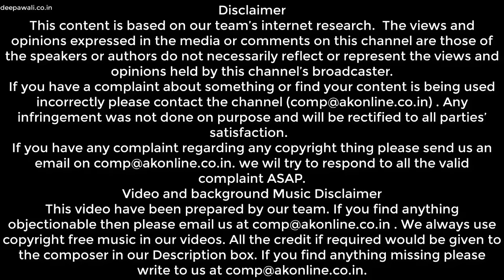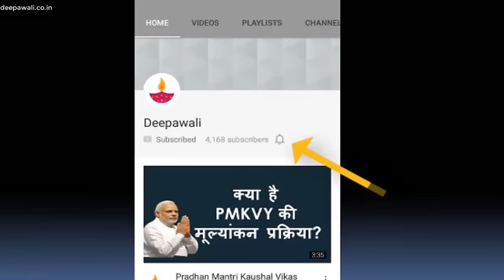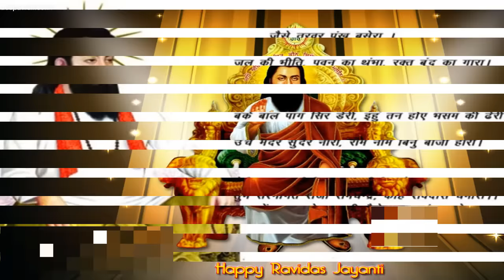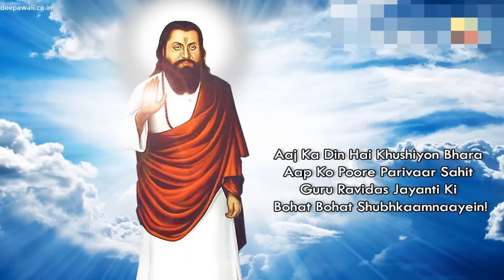गुरु रविदास का जीवन परिचय व जयंती | Guru Ravidas Biography History Jayanti In Hindi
गुरु रविदास जी 15 वीं-16 वीं शताब्दी में एक महान संत, दार्शनिक, कवी, समाज सुधारक और भारत में भगवान के अनुयायी हुआ करते थे. निर्गुण सम्प्रदाय के ये बहुत प्रसिद्ध संत थे, जिन्होंने उत्तरी भारत में भक्ति आन्दोलन का नेतृत्व किया था. रविदास जी बहुत अच्छे कवितज्ञ थे, इन्होने अपनी रचनाओं के माध्यम से, अपने अनुयायीयों, समाज एवं देश के कई लोगों को धार्मिक एवं सामाजिक सन्देश दिया. रविदास जी की रचनाओं में, उनके अंदर भगवान् के प्रति प्रेम की झलक साफ़ दिखाई देती थी, वे अपनी रचनाओं के द्वारा दूसरों को भी परमेश्वर से प्रेम के बारे में बताते थे, और उनसे जुड़ने के लिए कहते थे. आम लोग उन्हें मसीहा मानते थे, क्यूंकि उन्होंने सामाजिक और आध्यात्मिक आवश्यकताओं को पूरा करने के लिए बड़े बड़े कार्य किये थे. कई लोग इन्हें भगवान् की तरह पूजते थे, और आज भी पूजते है.

To read article on Guru Ravidas Biography History Jayanti In Hindi, follow the link:

इस साल रविदास जी की जयंती 31 जनवरी 2018, दिन बुधवार में मनाई जाएगी, जो उनका 641 वा जन्म दिवस होगा.

• Background Music info:

Title: Ether

Artist: Silent Partner

 Genre: Ambient

 Mood: Sad